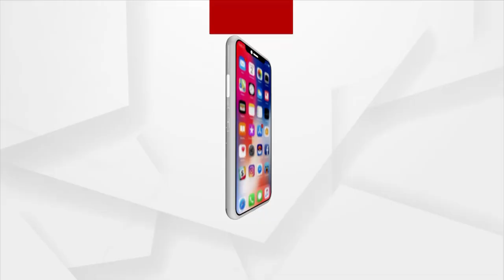Bahrain Odia Samaj Celebrates Makar Sankranti Festival with great joy and pomp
Bahrain Odia Samaj celebrates Makar Sankranti Festival with great joy and pomp amid Covid-19 surge.